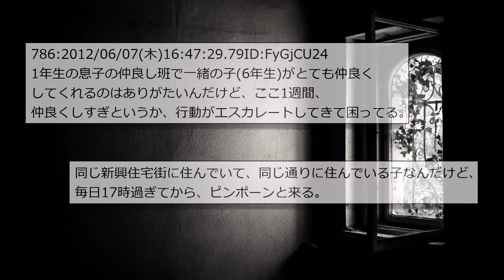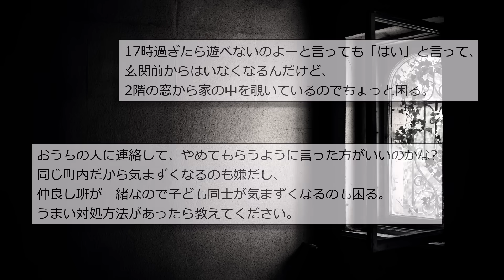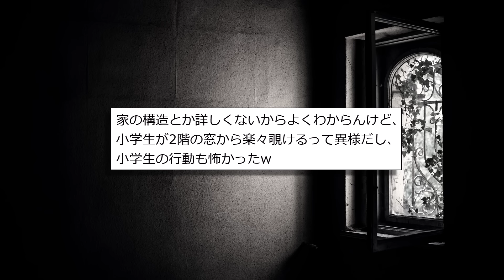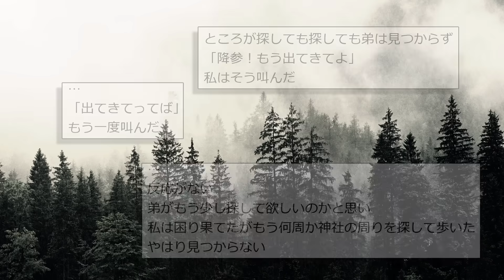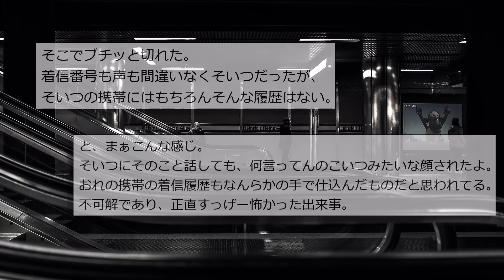【世にも奇妙な体験まとめ42】育児スレで見つけた不気味な相談が怖い…...他【短編4話】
0:00 タイトル
0:06『不気味な相談』
2:21『神のイタズラ？』
5:11『従弟の死』
6:31『お前だれ？』